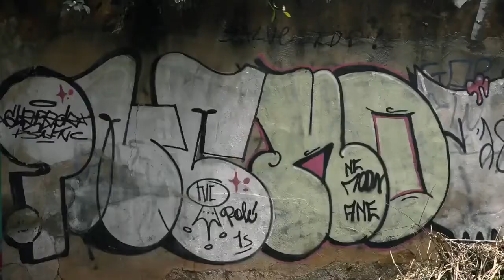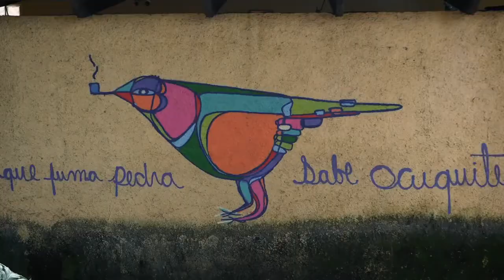GASTRITE - Documentário sobre artes visuais urbanas em Goiânia (Teaser / Trailer)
Gastrite é um curta-metragem documental idealizado e dirigido pelo cineasta e fotógrafo Hugo Brandão, com a colaboração de Eduardo Carli de Moraes na assistência de direção e entrevistas. O projeto foi contemplado pelo Fundo de Arte e Cultura do Estado de Goiás e teve apoio da SEDUCE e do Governo de Goiás.

O filme tem a cidade de Goiânia como epicentro e instiga uma discussão sobre o cotidiano nas metrópoles brasileiras em que o protagonismo da arte de rua deixa suas marcas e provoca controvérsias na sociedade contemporânea. De maneira semelhante a obras que marcaram o documentário brasileiro como "Cidade Cinza" ou "Pixo", Gastrite dá voz aos artistas e também debate as atitudes de autoridades públicas e do cidadão comum diante de toda a cor e toda a fúria dos grafites e pixos que se manifestam na urbe.

Em 20 minutos de montagem dinâmica e sincopada, a cargo do editor Asafe Ramos, Gastrite é propulsionado por entrevistas com figuras de muita expressão no cenário artístico e intelectual da metrópole goiana:

* Mateus Dutra
* Rustoff
* Eduardo Aiog (Beco da Codorna Museu de Arte Urbana)
* Santhiago Selon
* Juliano Moraes (FAV/ UFG)
* Bicicleta Sem Freio
* Carol Viana
* Kaiky Fernandez
* Pixadores e artistas de rua
Dentre outros

O curta ganha a Internet em Agosto de 2020, através de lançamento organizado pelo portal A Casa de Vidro disponível em várias plataformas: Youtube | Vimeo | Facebook. Ao fim do filme, traçamos um panorama da atual repressão jurídica às artes visuais urbanas em Goiânia, que parece querer espelhar a distopia monocromática imposta pelo prefeito Dória à cidade cinza a que tentou (sem pleno sucesso) reduzir Sampa.

O filme surge para intensificar debates e controvérsias sobre o que há de mais urgente na criação artística e no cenário sócio-político contemporâneo, em um contexto onde é mais urgente do que nunca debater a liberdade de expressão da arte subversiva e transviada, sob ameaça cada vez mais palpável de silenciamento, “cancelamento” e repressão.

A trilha sonora de Gastrite, no intuito de realizar uma ponte entre o grafite e outros elementos essenciais da cultura Hip Hop (o DJ e o MC), dá voz a alguns dos mais importantes artistas alternativos de Goiânia: o poeta e rapper Vitor Hugo Lemes, vulgo “VH – O Escrivão”, que rima na companhia dos os beats espertos do DJ Saggaz, que assina também as vinhetas instrumentais que povoam o curta. Quem gostou do som, pode apreciar a mixtape Pele Negra Máscaras Brancas e assistir a 2 video-clipes de V.H. dirigidos por Carli

Pensando a cidade como um enorme organismo vivo, em Gastrite as intervenções das artes visuais urbanas são vistas como sintomas, ruídos e interferências que vão problematizando, denunciando e protestando: são obras que perpassam temas que vão desde política até religião, nos fazendo refletir sobre a cadeia artística e a própria cidade. Sendo assim, a arte urbana se torna uma expressão singular da sociedade e do ser urbano.

A partir desta perspectiva, o principal objetivo do filme “Gastrite” é fomentar a discussão sobre esse movimento contemporâneo, abrindo espaço para debater questões como censura, espaço público, direito à cidade, em suma: o papel que estas vertentes artísticas e agentes culturais desempenham na nossa vida cotidiana e na história contemporânea.

"Imagine uma cidade em que o grafite não é ilegal, uma cidade em que qualquer um pode desenhar onde quiser, onde cada rua seja inundada por zilhões de cores e frases cruas, onde esperar no ponto de ônibus não seja uma coisa chata, uma cidade que pareça uma festa para a qual todos foram convidados, não apenas as autoridades e os figurões dos grandes empreendimentos. Imagine uma cidade como essa e... não encoste na parede, a tinta está fresca!" Banksy em manifesto publicado no livro "Wall and Piece"